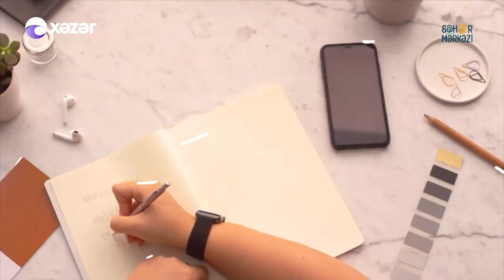Səhər Mərkəzi - Rəvanə Əmiraslanlı, Nurlan Növrəsli, Arslan Növrəsli 18.03.2022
Tural Əsədov

Qonaqlar: Rəvanə Əmiraslanlı  / Xanəndə
                  Nurlan  Növrəsli  / Əməkdar Artist
                  Arslan Növrəsli / Tar İfaçısı

01:43 Rəvanə Əmiraslanlı - Ney Səsiyəm
12:49 Arslan Növrəsli
26:04 Nurlan  Növrəsli - Deyirdilər, İnanmırdım
34:27 Rəvanə Əmiraslanlı - Ana Laylası
45:52 Rəvanə Əmiraslanlı, Nurlan  Növrəsli, Arslan Növrəsli - Canlı İfa